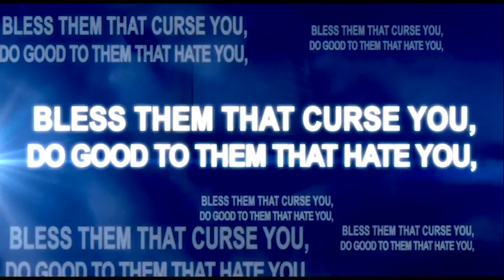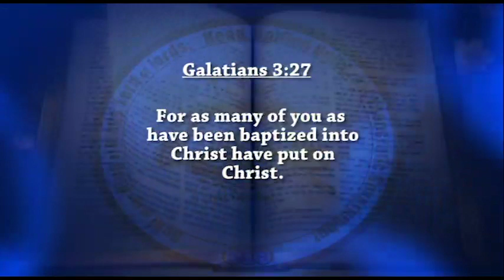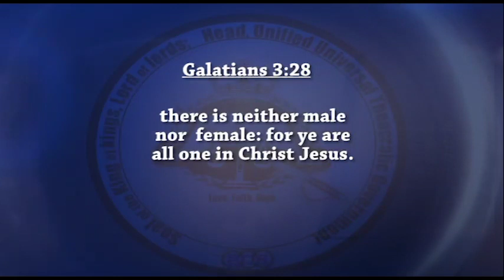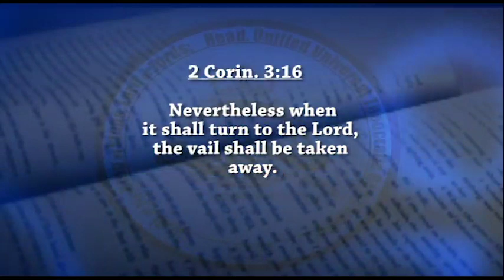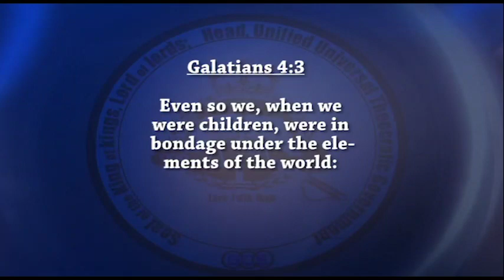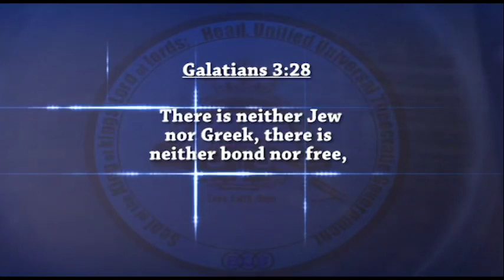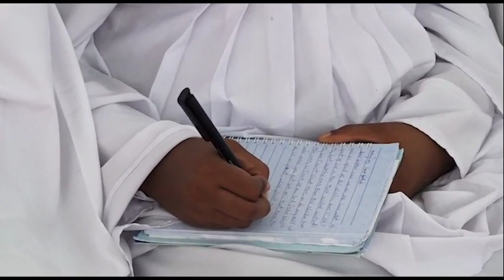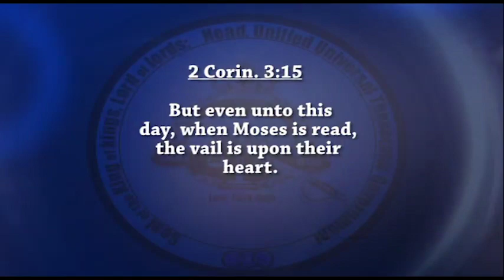The Benefits of Putting on Christ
An Everlasting Gospel delivered by the Supernatural Teacher, His Holiness Olumba Olumba Obu on Easter Monday  2nd April, 2018.